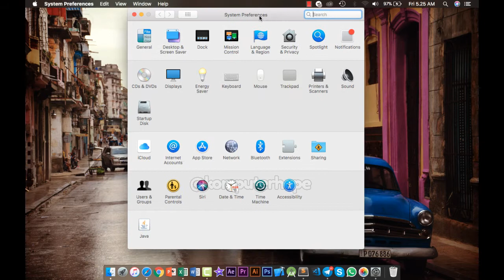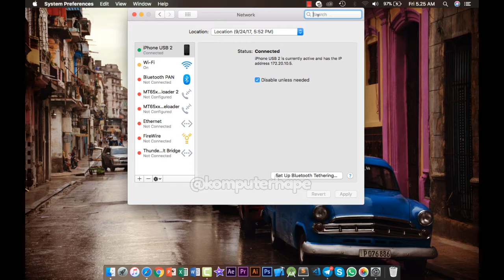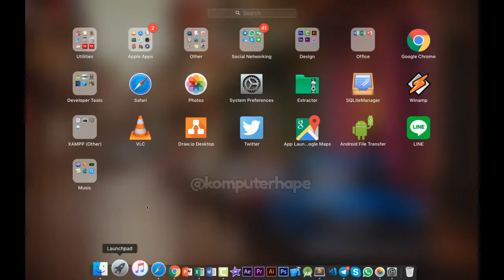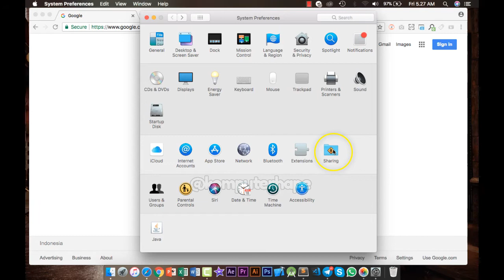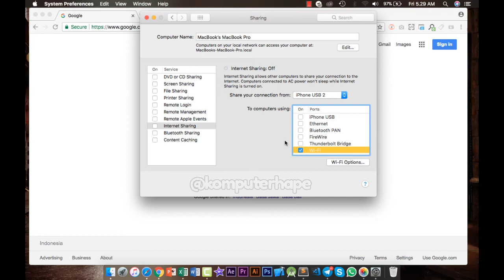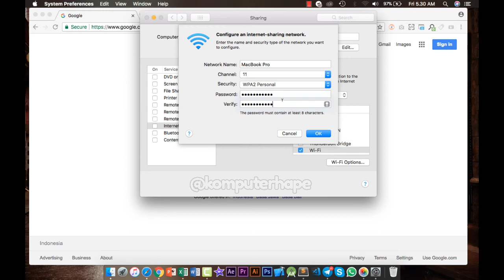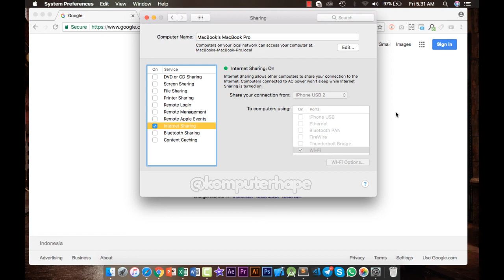CARA MEMBUAT WIFI HOTSPOT DI MACBOOK DENGAN MUDAH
Dalam video ini kita akan sharing tentang cara sharing koneksi internet dengan menggunakan perangkat laptop macbook pro/ macbook air. Nah pada dasarnya ini seperti wifi tethering di android, jadi untuk masukan koneksi internetnya sumbernya bisa dari LAN ataupun dari usb kabel untuk terhubung ke internet. Dan kemudian kita membuat wifi hotspot dengan mengarahkan internet ke wifi kita. jadi wifi kita kalau diakses dari perangkat seperti android maka dapat terhubung layaknya pemancar sinyal wifi. Caranya mudah ikuti saja stepnya dari awal sampai akhir.